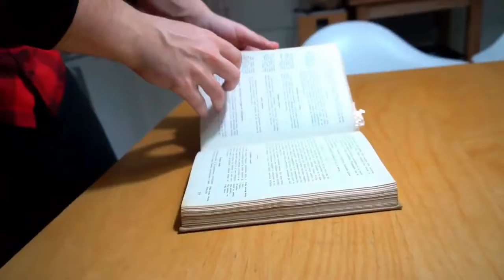HOW I MAKE POTICA | ZanB Vlog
ZanB
1001 Ljubljana
Slovenija